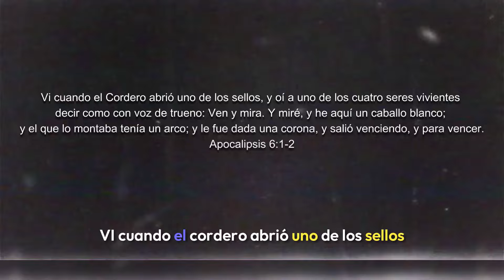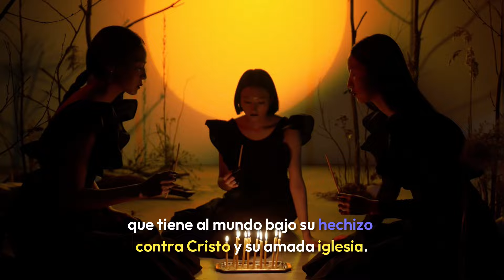La peor inauguracion olímpica de la Historia 🤦🏻‍♂️😱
Notaste estos mensajes ocultos? 🤔😱